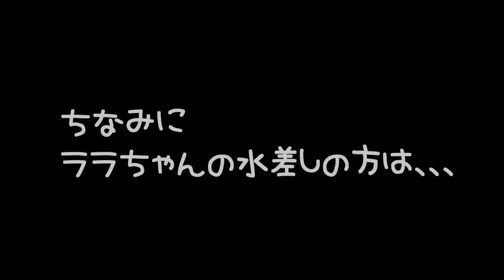ジャンガリアンハムスターの子ハムちゃん達のお水を飲む姿が可愛い！！( *´艸｀)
4人とも女の子です。

≪アリス＊Alice≫
生まれ：2018年4月頃＊1歳9ヵ月＊
品種：ジャンガリアンです。
性別：女性
職業：ペット
趣味：寝る事　食事　もぐる事
好物：お肉　ブロッコリー　かぼちゃ
特徴：仕草がとてもかわいいです。冬に備えて造ったハウスが芸術的です。

≪バニラ＊Vanilla≫
生まれ：2018年11月頃＊1歳2ヵ月＊
品種：パールドワーフです。
性別：女性
職業：ペット
趣味：寝る事　舐める事　立つ事
好物：ブロッコリー　サラダ菜　にぼし
特徴：キレイ好きな女の子です。ハウスの中が女の子らしく造られています。かわいいです☆

≪ララ＊Lara≫
生まれ：2019年7月頃＊6ヵ月＊
品種：ブル－サファイア
性別：女性
職業：ペット
趣味：ママと戦う事　かじる事　ママの手の上でくつろぐ事
好物：ブロッコリー　ささみ肉　にぼし
特徴：警戒心が強く近づくとすごい形相で怒られます。なのに手の上に乗るととてもしおらしくなります。

≪リリ＊Liri≫
性別：女性
職業：ペット
趣味：寝る事　トンネル遊び
特徴：とっても温厚でのんびりした女の子です。ハウスを覗こうとするとすごい形相で怒ります。

マゴちゃんを襲うミルキー。激戦から垣間見えたマゴちゃんのコカンの真実

癒される～ハムスターの赤ちゃんたちのモグモグタイムはずっと見てられる!可愛い癒しHamster babies can be seen all the time!